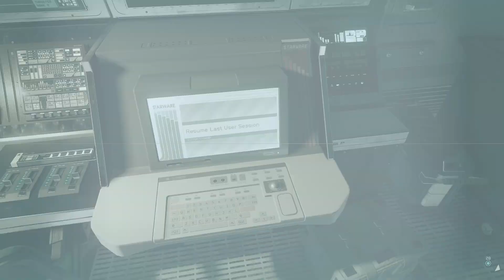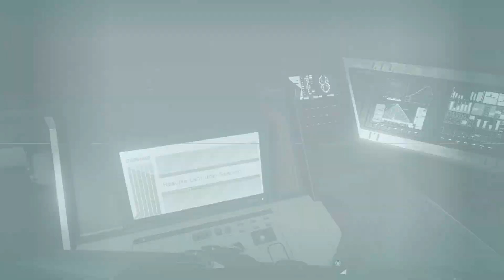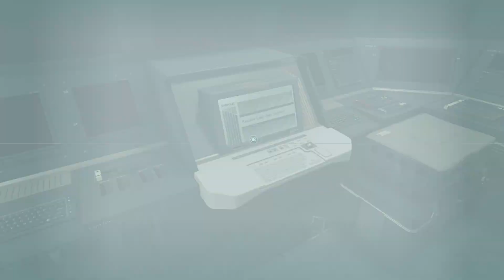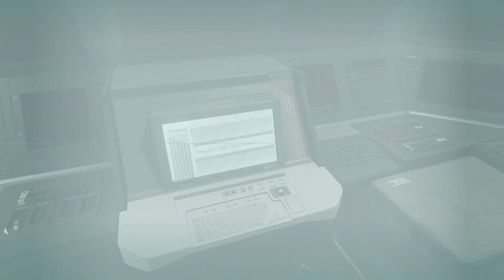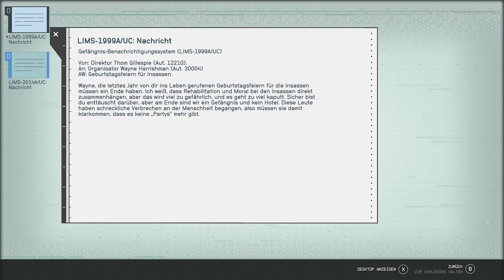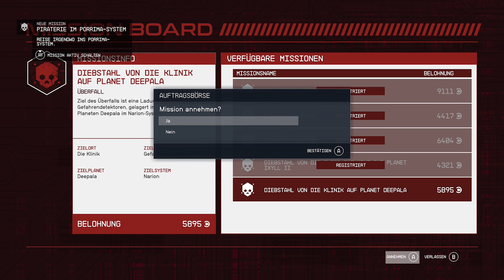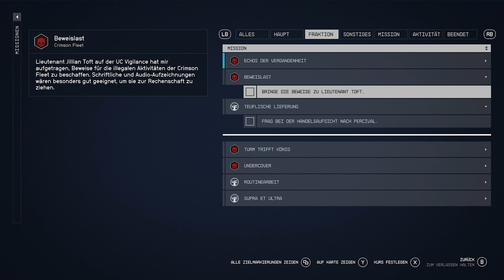Starfield⭐️ Lets Play I Echos der Vergangenheit #09 Deustch⭐️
Spiel: Starfield
Publisher: Bethesda Softworks
Plattform: Xbox Series X

Starfield selbst spielen
🔵Mehr von Doc Simpson🔵

💻Mein Hardware💻

💻Mikrofon: Shure SM7B
💻Mischpult: Go XLR Mini
💻Mikrofon Arm: Rode PSA 1
💻Webcam: Logitech Brio: h
💻LED Keylight
💻Tastatur: Logitech G213
💻Maus: Logitech G502 SE
💻Divoom Pixel Bildschirm